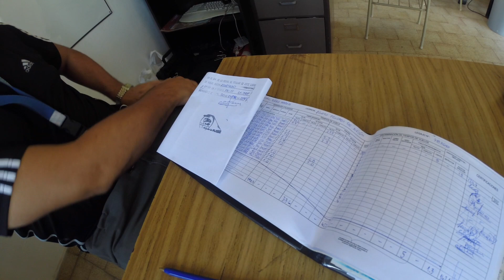Vuelo final de adaptación a PA11 | Vuelo solo | Aeroclub Río de la Plata | EZP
Este es mi sexto vuelo de adaptación a un avión de tren convencional. Y como no podía ser diferente, me tocó un día con mucho viento.

¿Podré, finalmente, quedar adaptado al PA11? Acompañame mientras descubrimos nuevos aprendizajes y acumulamos experiencias.

Desde siempre tuve ganas de volar este tipo de avión. Con más de 10 años volando en aviones de tren triciclo (C150, C152, C172, C205, PA-28, PA-38) recién ahora decido volar un tren convencional.

Piloto: Martín Alaimo
Instructor: Gustavo Macedo

AVISO 1: Somos pilotos privados que volamos para divertirnos sin intenciones de perseguir la licencia comercial. Tenemos nuestra licencia de PPA desde hace más de 10 años y todavía consideramos cada vuelo que hacemos como una gran oportunidad de aprendizaje. Tener las cámaras y la posibilidad de grabar los vuelos es una ayuda invaluable para analizar nuestro desempeño y mejorar. Queremos compartir nuestras experiencias y aprendizajes.

AVISO 2: Somos pilotos compartiendo experiencias. No somos instructores y este no es material certificado para aprender a volar. Este video es de carácter informativo únicamente. Por favor, ponte en contacto con un Instructor de Vuelo ante cualquier duda o inquietud.

¡Buenos vuelos!